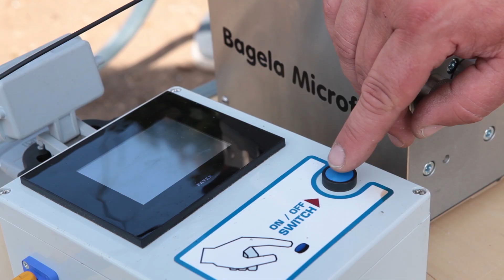Glasfaseranschluss – So bekommt ihr Internet in Lichtgeschwindigkeit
Ihr habt noch kein Highspeed-Internet? Glasfaser ist die neueste Technik der Telekommunikationsanbieter. Ein Lichtwellenleiter ersetzt das veraltete Kupferkabel und sorgt so für eine Downloadgeschwindigkeit von bis zu 1GB/s. Wie auch ihr an so einen Anschluss kommt?
EWE SMARTGEBER Younes hat es sich angeschaut.